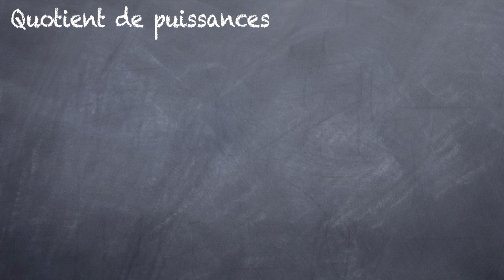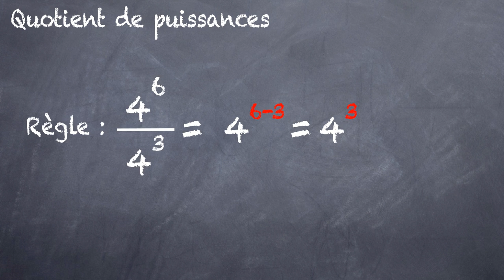Quotient de puissance : la règle (4eme)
D'où vient la règle sur les quotients de puissance ?

Pour expliquer la règle sur le quotient de puissance, il suffit d'appliquer la définition de la puissance et de simplifier au maximum la fraction.